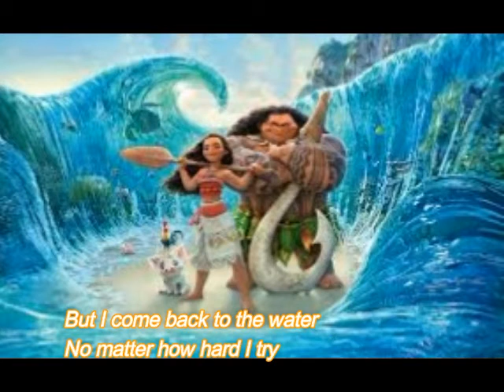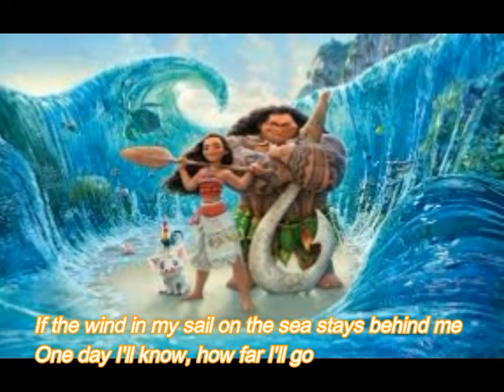How Far I'll Go (Lyris)